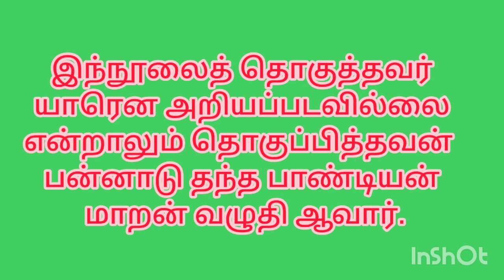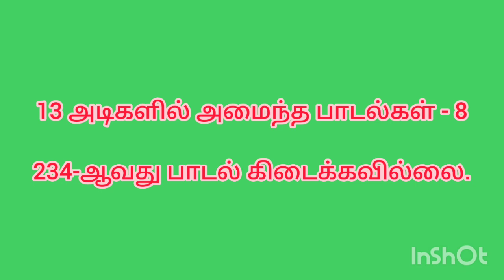எட்டுத்தொகை நூல்களும் ஆசிரியர் பெயர்கள் அகரவரிசை படி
Tamil literature

எட்டுத்தொகை நூல்கள் மற்றும் ஆசிரியர் பெயர்கள்